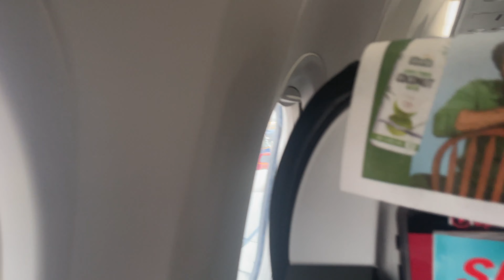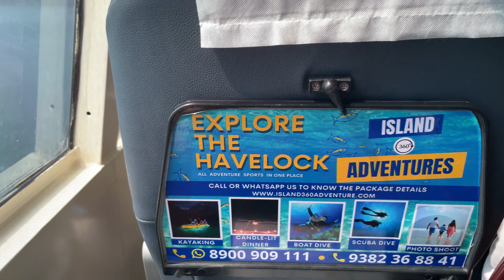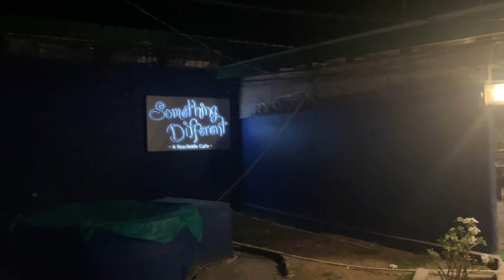Exploring Andamans | Part 1 | Port Blair - Havelock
Andaman and Nicobar is one of the most beautiful group of islands in the world. I travelled for 8 Days to Port Blair, Havelock and Neil island and had some good and bad experiences.

Join me on my journey to 'Explore Andamans'